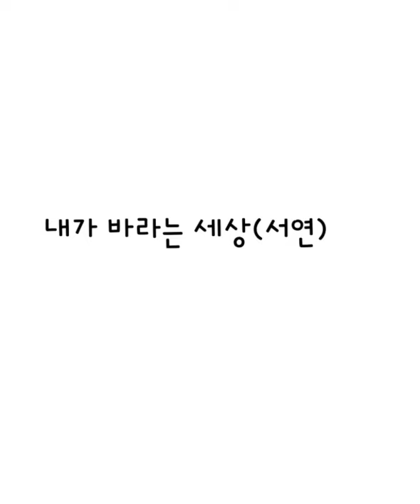내가 바라는 세상(서연,무대용)